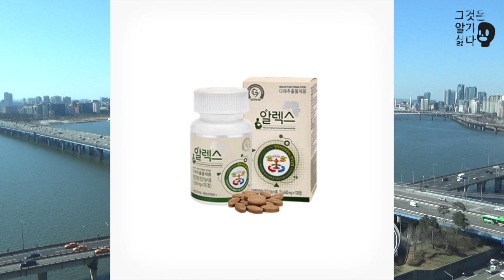[그것은 알기 싫다]제21대 국회의원선거 데이터센트럴:대구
:15-대구광역시

0:01:35 오버뷰
0:05:03 중남
0:11:11 동 갑
0:18:12 동 을
0:31:36 서
0:43:27 북 갑
0:56:40 북 을
1:06:18 수성 갑
1:20:39 수성 을
1:30:05 달서 갑
1:39:55 달서 을
1:49:50 달서 병
2:00:50 달성

관련어: 심인성, 크림빵, 민중당, 윤창중, 삽, 후보계의 선관위, 재수강, 선거법으로부터의 자유, would you, 이ㅇ망ㅇ, 병인양요특별법, 위정척사, 26파운드, 프락치, 김래원, 첨예하게 생명보험, 예사로운 행보, 당이 대충 망한 뒤, 패스트앤퓨리어스, 오타, etc.